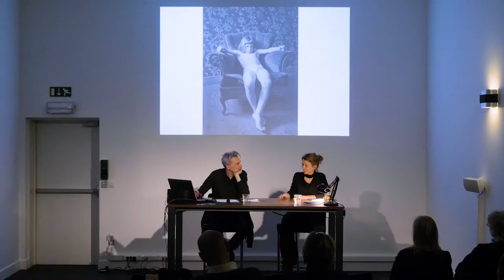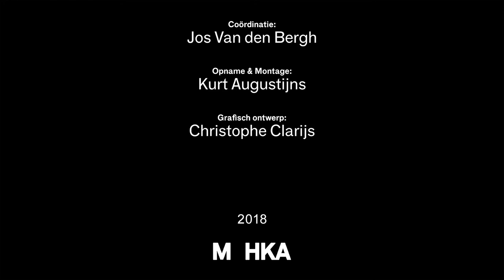ARTIST TALK Elke Andreas Boon - Johan Pas@M HKA, 2018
Het M HKA organiseert in samenwerking met verscheidene toonaangevende Antwerpse galerieën en kunstruimten Artist Talks. De galerieën presenteren hun kunstenaars en kunsthistoricus Johan Pas peilt naar hun leven in de kunst.